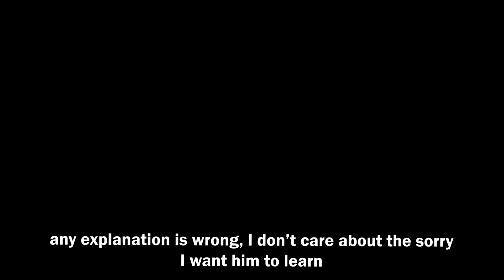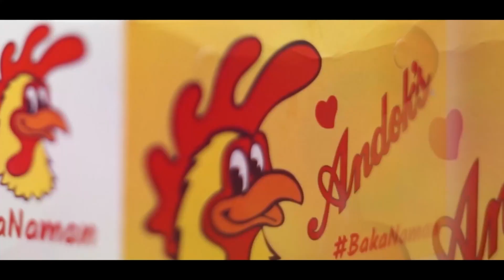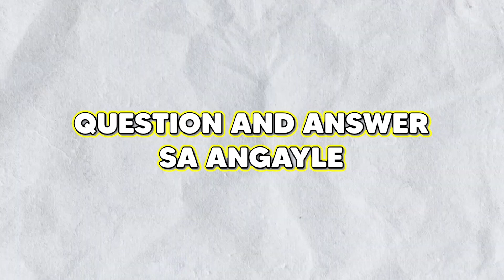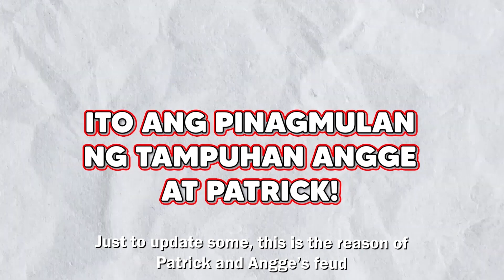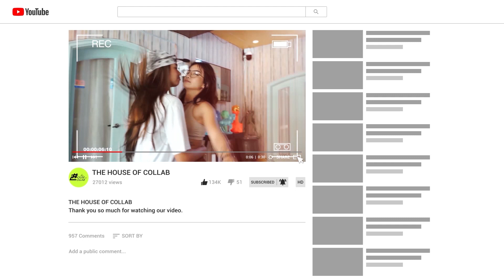THE HOUSE OF COLLAB: PATRICK AT ANGGE, NAGKAAYOS NA SA TULONG NI GAYLE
24/7 Live Streams on @kumuph follow:
THOC Revelation on KUMU
NEW SHOWS:
FACEBOOK LIVE
THOCxMWPLAY
THEHOUSEOFCOLLABxDITO